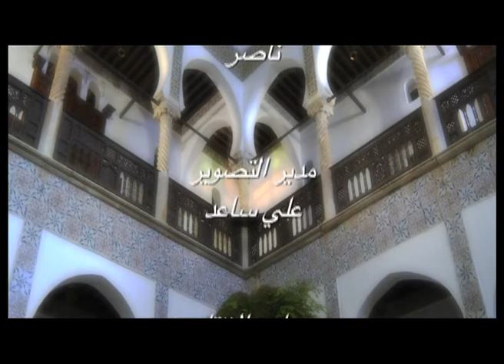El Fel du jour EP01 Boukala